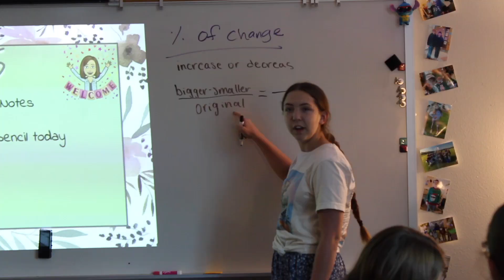Ray-Pec Teacher Academy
Follow our Facebook: @raymore-peculiar LEAD center